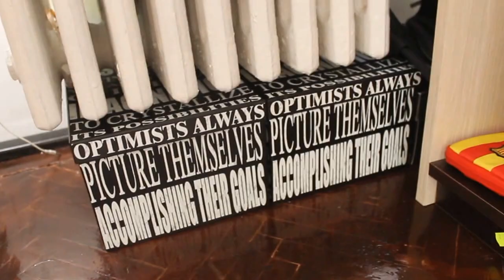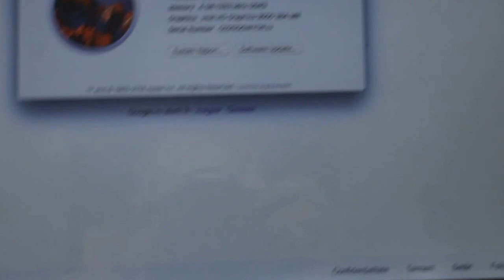Turul biroului meu-2017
Acesta este al2-lea videoclip a meu,astept parerile voastre si pe viitor voi publica mai multe videoclipuri